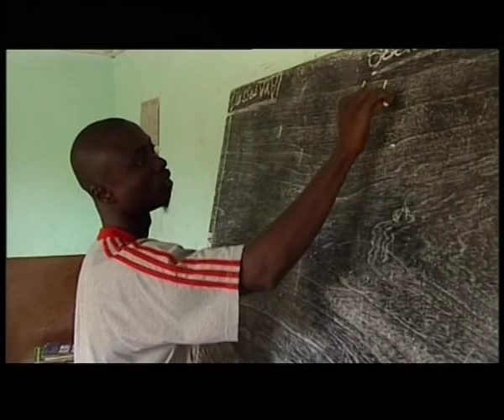GPTV: Stichting Foreign Child opgelicht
De Friese stichting Foreign Child is opgelicht. De stichting financierde jarenlang een weeshuis in Madina, in Sierra Leone.  Foreign Child heeft de afgelopen 7 jaar ruim een half miljoen euro betaald voor huisvesting en studie van 60 oorlogswezen. De Afrikaanse manager van het project, dominee Bai Bengura, heeft in die 7 jaar tienduizenden dollars afgeroomd van zijn maandelijkse budget. In 2003 was Dominee Bangura in Friesland. Wout sprak toen met hem over het kinderhuis.